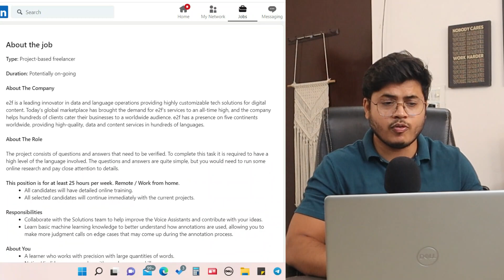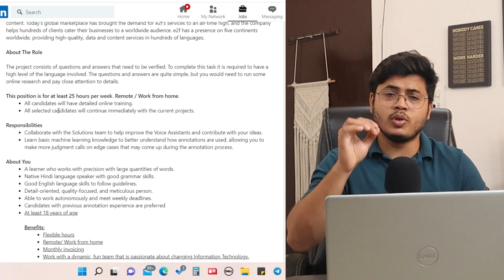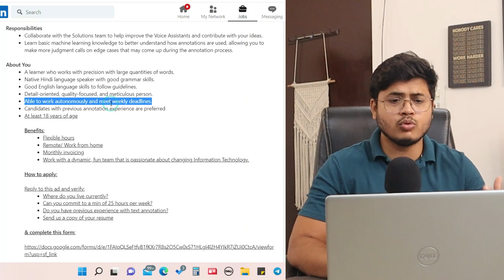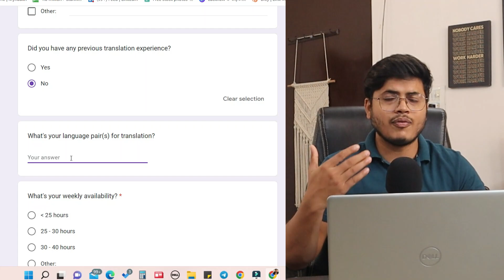Side Income jobs for Student/housewife | Hindi language jobs from home | Part-time mobile phone jobs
Apply for Freelancing jobs